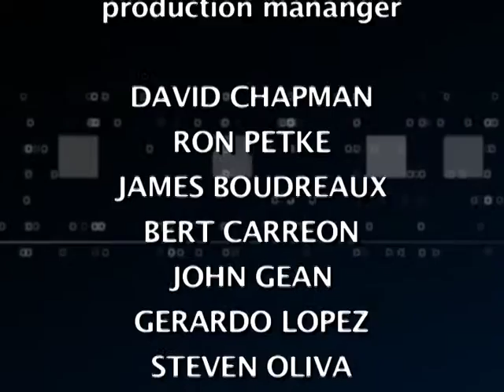California Edition with Riverside Councilman Mike Soubirous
: California Edition Host Brad Pomerance interviews Riverside Councilman Mike Soubirous about the California Drought.